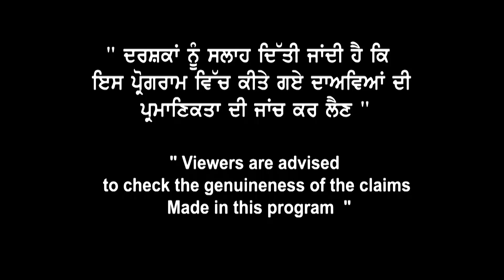Visa approval ton baad College change the effect | Pinnacle Immigration